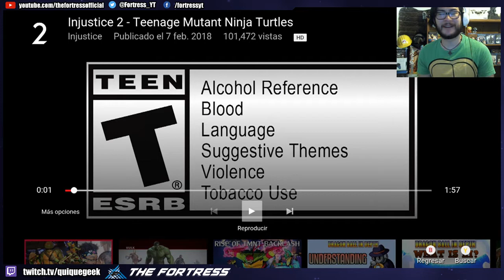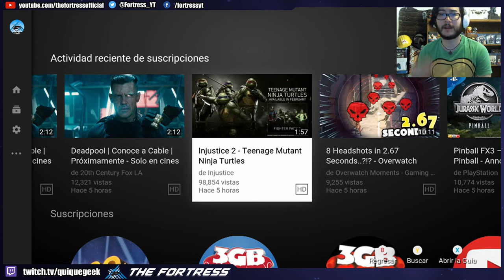Tortugas Ninja en Injustice 2 trailer video reacción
Las tortugas ninja se unen a injustice para medirse contra Batman, Supes y demás héroes de DC Netherreal nos presentá parte de su gameplay dentro del juego